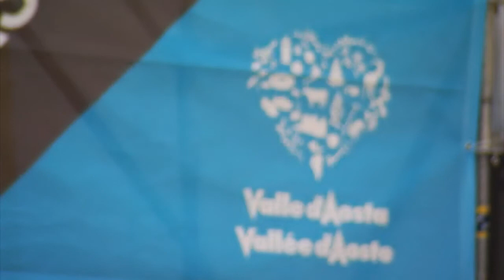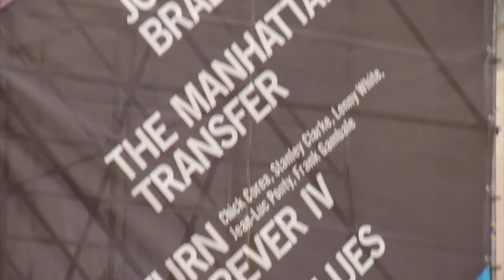08 luglio 2011 - Burt Bacharach a Musicastelle in Blue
Burt Bacharach apre in grande stile "Musicastelle in Blue 2011